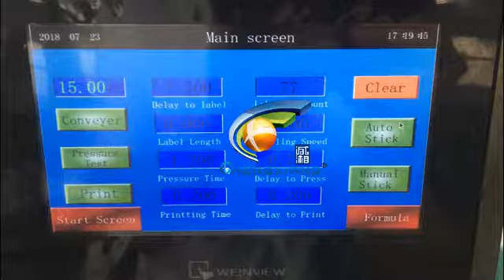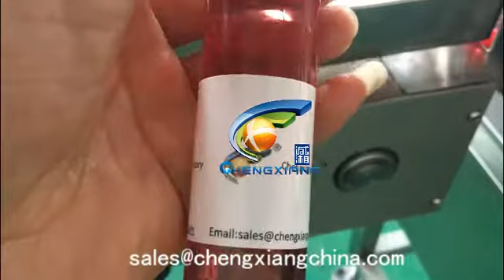CX-DTJ E liquid bottle labeling machine with date printer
Sunny
Saleslady